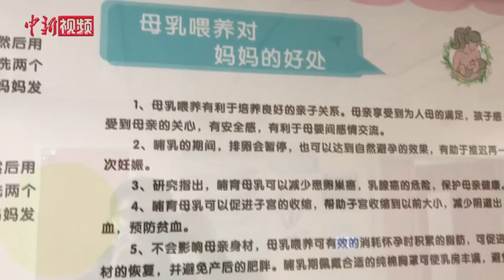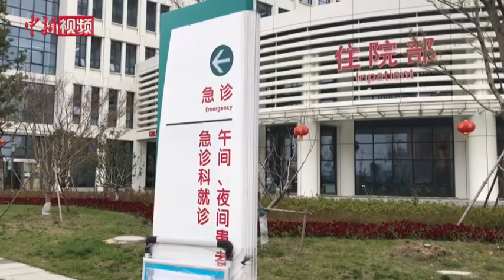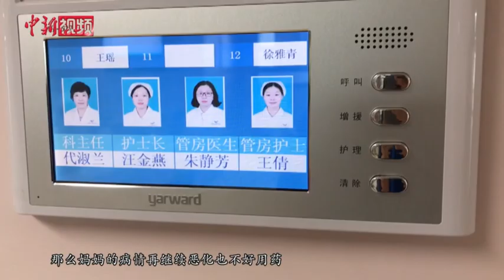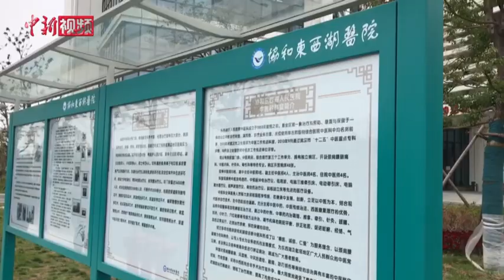武汉产科医生说 新生儿就是希望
自疫情发生以来，武汉协和东西湖人民医院产科主任代淑兰与她的团队为50多名产妇实施手术，这其中也包括高度疑似新冠肺炎的患者。从医30多年，5000多个小生命从她的手中诞生。疫情期间，尽管每天都超负荷工作，但每听到新生儿的第一声啼哭，代淑兰就觉得一切都值得。